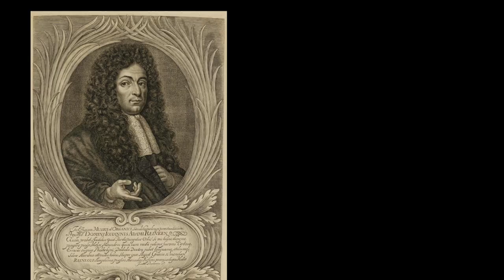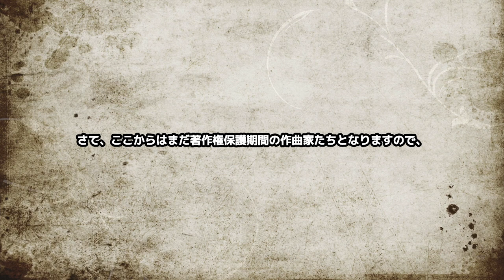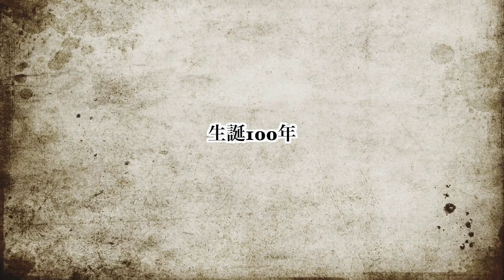【クラシック音楽解説】2023年 メモリアルイヤーを迎える大作曲家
0:00 オープニング
1:52 　生誕150年の作曲家
2:40　生誕200年の作曲家
3:37　生誕400年の作曲家
4:27　生誕100年の作曲家
8:13　没後70年の作曲家

この動画はクラシック音楽の入り口として、エンターテイメントとして作成しています。
事実誤認のないよう信頼できる文献に触れるなど、できるだけ注意は払っておりますが、
個人の主観や意見も取り混ぜておりますので、転用にあたっては自己責任にてお願いいたします。
間違い等がわかった場合は説明欄で訂正・お詫びいたします。

■使用音源
ラフマニノフ ピアノ協奏曲第2番ハ短調 Op.18 Pセルゲイ・ラフマニノフ(自作自演) 指揮レオポルド・ストコフスキー フィラデルフィア管弦楽団 1929年録音

ラロ ヴァイオリン協奏曲第2番ニ短調「スペイン交響曲」 Op.21 Vnアルフレード・カンポーリ 指揮ジョージ・セル ニューヨーク・フィルハーモニー交響楽団 1953年12月6日録音

ラインケン　音楽の園　パルティータ第1番
Vn尾崎羽奈、小林倫子　Vc磯野正明　Cem 田中三奈穂　2021年10月18日録音

プロコフィエフ 交響的物語「ピーターと狼」 Op.67 指揮ヘルベルト・フォン・カラヤン フィルハーモニア管弦楽団 1956年11月,1957年4月録音

おすすめCDリンク

■クレジットなど
リゲティ
クレジット